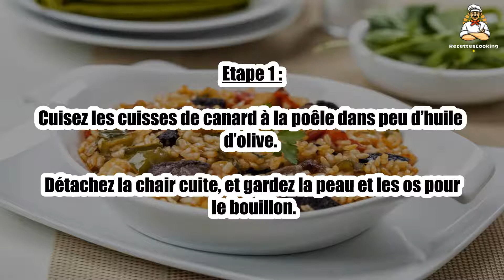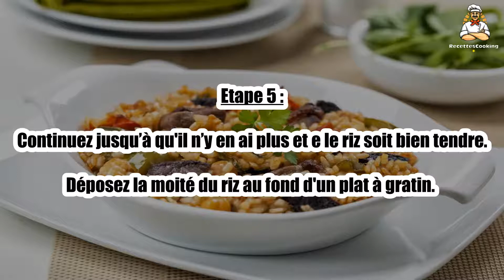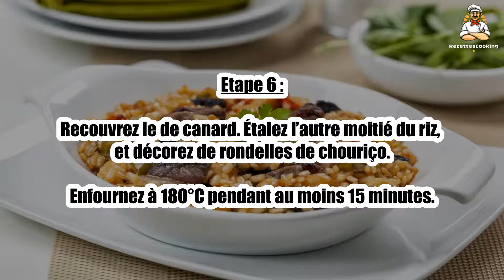Recette : Arroz de pato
Bonjour à tous, aujourd’hui recettescooking.com vous présente la recette suivante : Arroz de pato

TEMPS TOTAL : 135 min
Préparation : 60 min
Cuisson : 75 min

Ingrédients :

500 g de riz carolino
6 cuisses de canard confits
1 chouriço portugais ou chorizo espagnol
1 oignon
1 carotte
2 gousses d’ail
5 c. à soupe d’huile d’olive
3 feuilles de laurier
Sel, poivre

Etape 1 : Cuisez les cuisses de canard à la poêle dans peu d’huile d’olive.

Détachez la chair cuite, et gardez la peau et les os pour le bouillon.

Etape 2 : Faites bouillir 1l d’eau dans une casserole, ajoutez la peau et les os du canard, ainsi que les feuilles de laurier. Laissez mijoter 40min, filtrez et réservez.

Hachez l’ail et l’oignon. Détaillez la carotte en petits cubes.

Etape 3 : Coupez une dizaine de tranches de chouriço, et hachez le reste.

Faites cuire dans une cocotte l’ail, l’oignon, les carottes avec de l’huile d’olive. Ajoutez le chouriço haché.

Etape 4 : Laissez cuire 5 minutes, puis ajoutez le riz. Faites le revenir à la manière d'un risotto.

Ajoutez la moitié du bouillon. Dès qu'il est absorbé, ajoutez quelques louches de bouillon.

Etape 5 : Continuez jusqu’à qu'il n’y en ai plus et e le riz soit bien tendre.

Déposez la moité du riz au fond d'un plat à gratin.

Etape 6 : Recouvrez le de canard. Étalez l’autre moitié du riz, et décorez de rondelles de chouriço.

Enfournez à 180°C pendant au moins 15 minutes.

00:00 Recette : Arroz de pato
00:20 Informations sur le temps de cuisson
00:32 Ingrédients
00:46 Etape 1 : Arroz de pato
01:00 Etape 2 : Arroz de pato
01:16 Etape 3 : Arroz de pato
01:29 Etape 4 : Arroz de pato
01:43 Etape 5 : Arroz de pato
01:58 Etape 6 : Arroz de pato